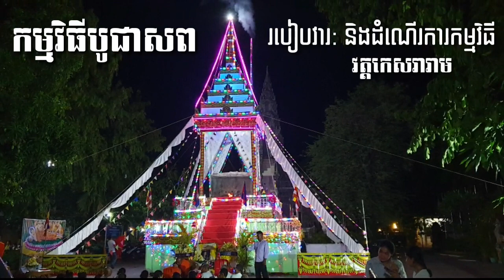របៀបវារ:កម្មវិធីបូជាសពលោកស្រី ណិប ឡាយ | Wat-Kesraram Krong Siem Reap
របៀបកម្មវិធីបូជាសពលោកស្រី ណិប ឡាយ | Wat-Kesraram Krong Siem Reap
ថ្ងៃអាទិត្យ ១១ រោច ខែពិសាខ ឆ្នាំជូត
ទោស័ក ពុទ្ធសករាជ ២៥៦៤